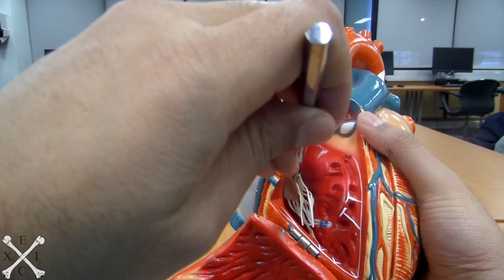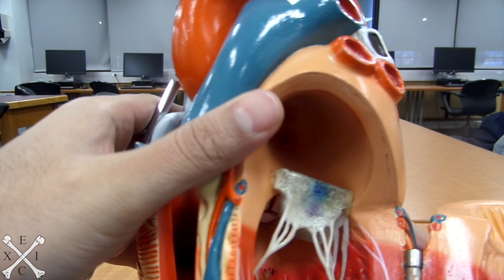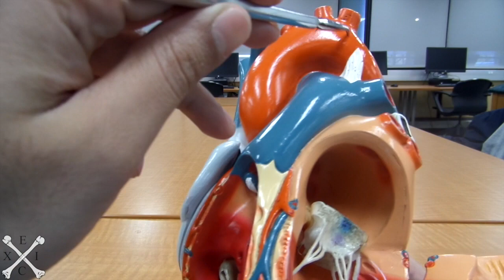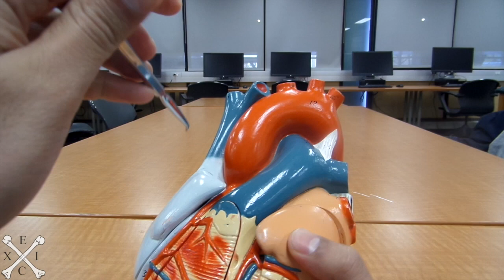TeachMeEXCI - Heart Model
Anatomy of the Heart Model